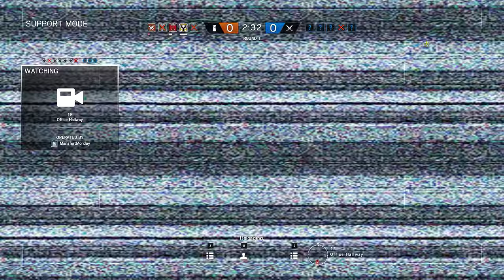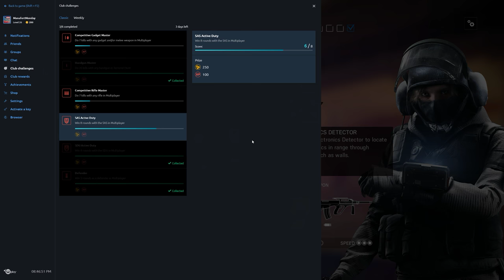Rainbow Six Siege + Part 1348 + Bank TDM Bomb + Blood Orchid pcgaming crew